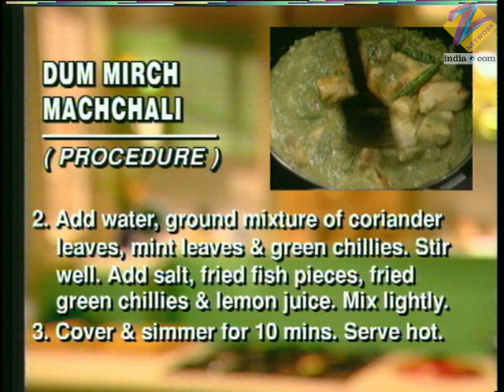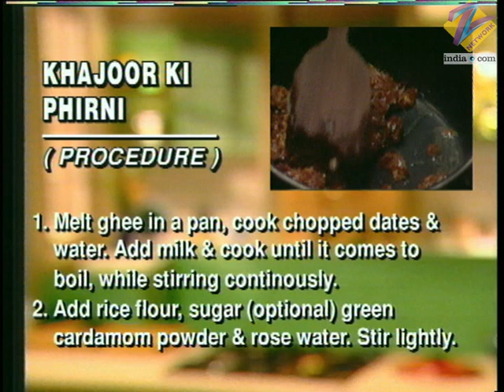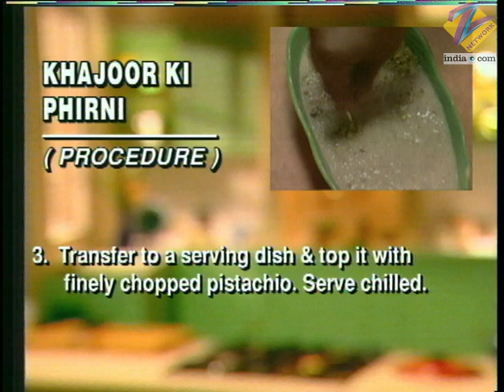Khana Khazana | Hindi Serial | Full Episode - 313 | Zee TV Show